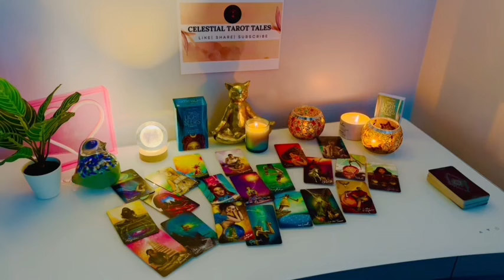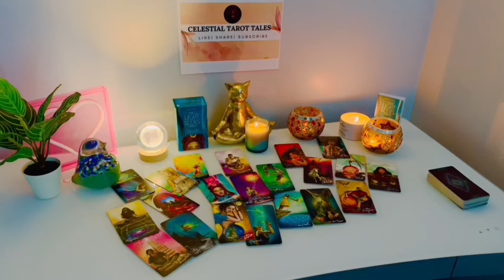TAURUS 💌✨,UPSET WITH HOW YOU’VE CHANGED🥹WORKING UP THE COURAGE TO EXPRESS THEIR TRUE EMOTIONS❤️‍🔥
Taurus Love
Taurus 2024
Taurus today
Taurus OCTOBER